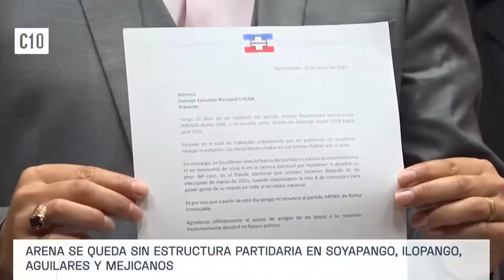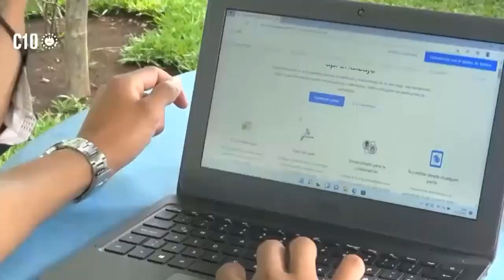Nadie se lo esperaba los mismos Areneros renuncian y destapan la verdad de su corrpción.